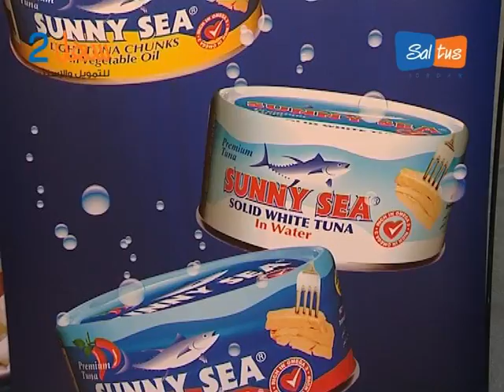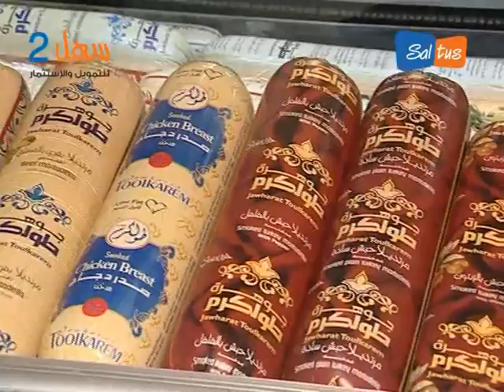Sahel 2 Exhibition & Conference for Finance & Investment (saltusjordan) part 7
on 14th December 2011 at Zara Expo, Grand Hyatt Amman Hotel in Amman City, Jordan.
This Event continued for three days till the 16th December 2011 and included different activities and workshops with the huge presence of Libyan Investors and Businessmen, and wide participation of Jordanian Companies in addition to the existence of important Jordanian Figures.

During the opening of Rebuild Libya Preparatory Conference and Sahel 2 for Finance and Investment Exhibition, Mr. Nael Al-Kabariti, Jordan Chamber of Commerce Chairman, affirmed the visit of Economic Jordanian Delegation to Libya soon. And he added "this Exhibition is a unique Jordanian - Libyan Economic gathering".

On the other Hand, the Chairman of Jordan Chamber of Industry Mr. Hatem Al Halawani said "Jordanian Labors which are highly qualified can deal with the several levels of the production process and can create several job opportunities".

Engineer Abdullah Obeidat, President of Jordan Engineers Association, affirmed the role of the Association in Rebuild Libya during the wide participation of the companies in the Engineering sides in Libya.

The Member of the Board of Directors of Libyan Businessmen Council Engineer Khaled Ben Otman indicated that the labor market in Libya needs the efficiencies of the human and high qualified human elements, and he invited Jordanian Businessmen to attend Rebuild Libya Conference which will be held in Tripoli, the Capital of Libya